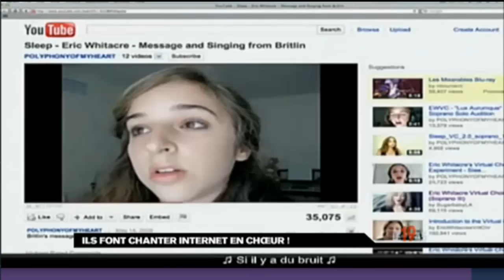Luc Bergeron (Zapatou) sur M6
Mon ami québécois Luc Bergeron (Zapatou) sur la chaîne Française M6 dans Le 19:45. Allez voir sa chaîne et ses vidéos!